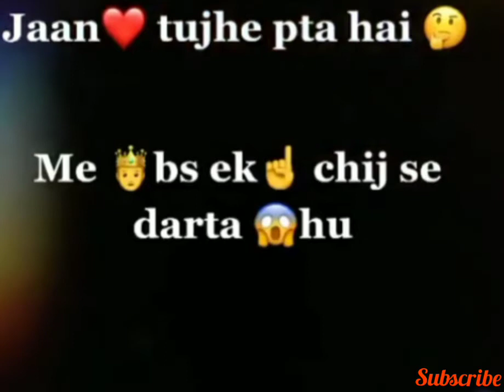💖Love Status💖 Jaan Mai Bus Tujha Khona Sa Darta Hu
💖Love Status💖 Jaan Mai Tujha Khona Sa Darta Hu